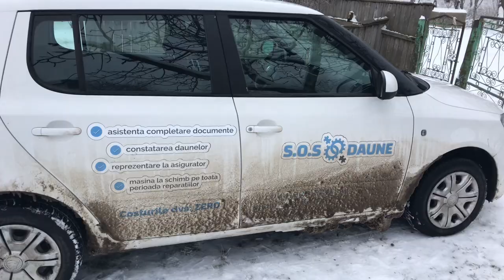Avat afumat la foc de lemn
Condimentente : sare,piper ,coriandru